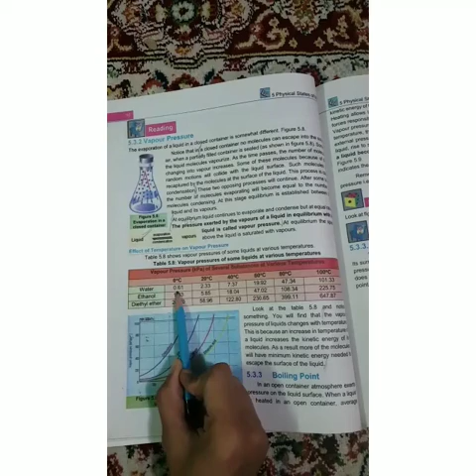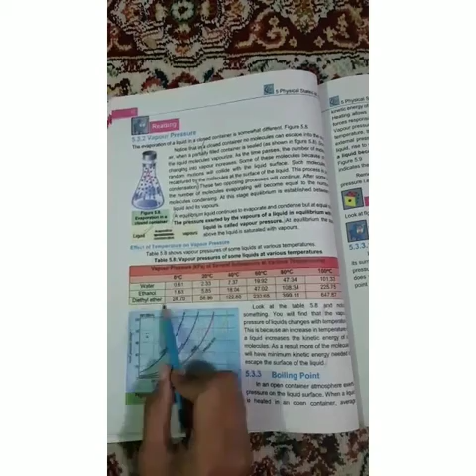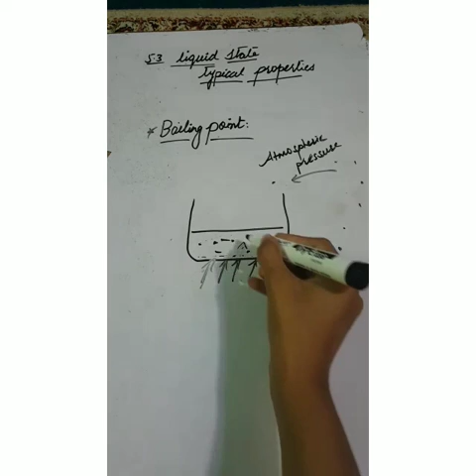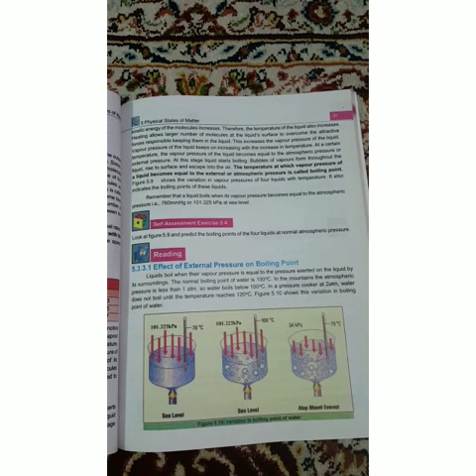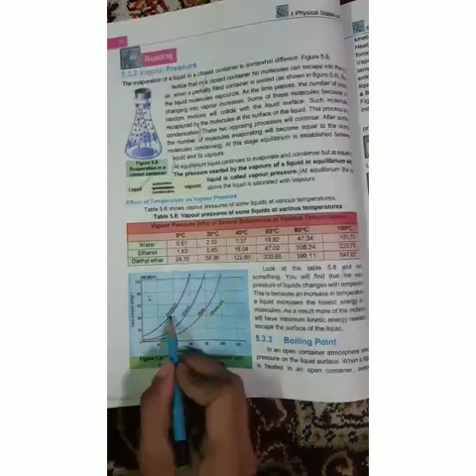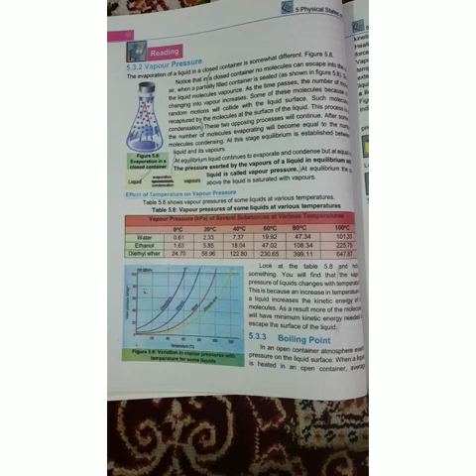Class 9j chemistry part 2(17.8.20)